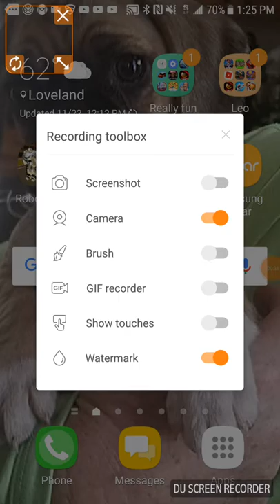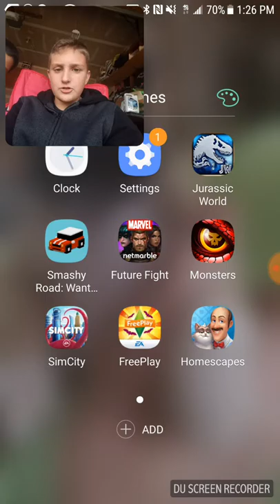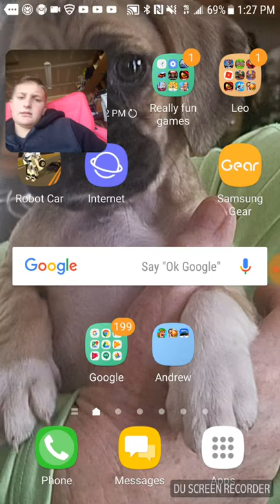Playing sim city